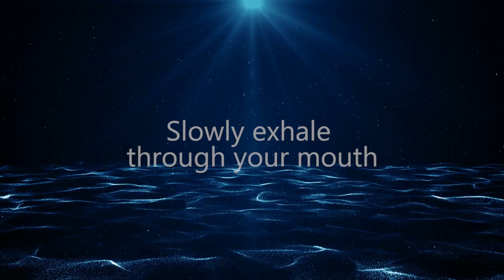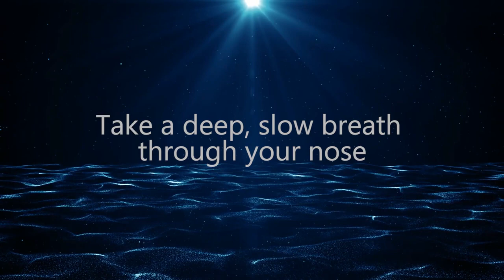GUIDED BREATH MEDITATION - music for sleep, meditation, soothing music